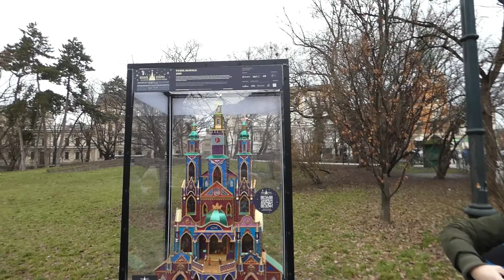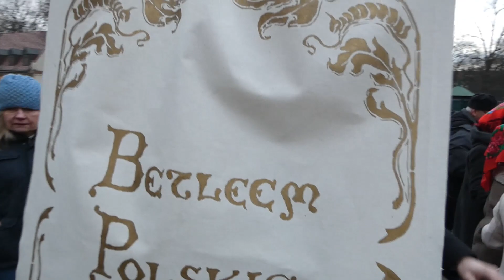🌠 Wokół szopki 🎄 Around the Nativity Scene 🎄 6.01.2023 🌠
@romekoldi zaprasza na relację z spaceru Wokół Szopki, śladem wybitnego malarza, pisarza, działacza społecznego i niepodległościowego Włodzimierza Tetmajera. Tym razem był on poprowadzony przez dyrektora Muzeum Krakowa dr Michała Niezabitowskiego. W czasie wędrówki po zimowym mieście uczestnicy mogli nie tylko podziwiać prezentowane na trasie szopki krakowskie, ale także zagłębić się w życie i twórczość Włodzimierza Tetmajera. Było to możliwe dzięki opowieści przewodnika oraz za sprawą muzyczno-performatywnych scen, które przedstawili krakowscy muzycy i performerzy.
@romekoldi invites you to a report from the walk Around Nativity Scenes, in the footsteps of the outstanding painter, writer, social and independence activist Włodzimierz Tetmajer. This time it was led by the director of the Museum of Krakow, Dr. Michał Niezabitowski. While wandering around the winter city, the participants could not only admire the Krakow cribs presented on the route, but also delve into the life and work of Włodzimierz Tetmajer. It was possible thanks to the guide's story and the musical and performative scenes presented by Krakow musicians and performers.